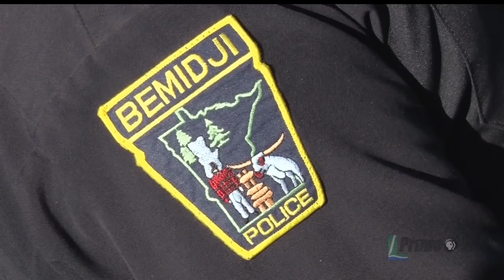Bemidji Prays For Law Enforcement